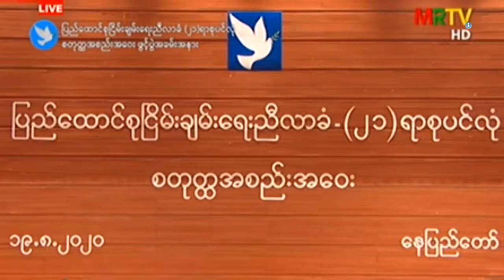ငြိမ်းချမ်းရေးအတွက် ဖက်ဒရယ် အပိုင်း ၈၃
၂၁ ရာစုပင်လုံညီလာခံ စတုတ္တအစည်းအဝေးကို သြဂုတ်လ ၁၉ ရက်နေ့ကနေ ၂၁ ရက်နေ့အထိ ၃ ရက် တာ ကျင်းပ ခဲ့ကြပြီး ပြည်ထောင်စု သဘောတူညီချက် အစိတ်အပိုင်း (၃) စာချုပ်ကိုလည်း လက်မှတ်ရေး ထိုးခဲ့ကြပါတယ်။ ဒီညီလာခံမှာ ခေါင်းဆောင်ကြီးတွေရဲ့ မိန့်ခွန်းတွေက ဖက်ဒရယ်ပြည်ထောင်စု တည်  ဆောက်ရေးကို ပြောဆိုနေပေမယ့် တဖက်မှာလည်း ဝေါဟာရအသုံးအနှုန်းတွေအပေါ်မှာ မတူညီတဲ့ အမြင်  တွေက ရှိနေကြတယ်ဆိုတာ သူတို့ရဲ့ မိန့်ခွန်းတွေကို နားထောင်ရင် သိနိုင်ပါတယ်။ နိုင်ငံ့ခေါင်းဆောင်တွေ၊ တိုင်းရင်းသားခေါင်းဆောင်တွေရဲ့ မိန့်ခွန်းတွေထဲ ဘာတွေ ပြောဆိုခဲ့ပြီး ဘယ်အချက်တွေမှာ အမြင်မတူကြ တာလဲ၊ ဒီအနေအထားမှာ ဖက်ဒရယ် ပြည်ထောင်စု တည်ဆောက်ရေးနဲ့ ပတ်သက်ပြီး ဘယ်လိုအခြေအနေ ရှိနေပါသလဲ…စုစည်းတင်ဆက်ပေးထားပါတယ်။

*** ZAWGYI ***

၂၁ ရာစုပင္လုံညီလာခံ စတုတၱအစည္းအေဝးကို ၾသဂုတ္လ ၁၉ ရက္ေန႔ကေန ၂၁ ရက္ေန႔အထိ ၃ ရက္ တာ က်င္းပ ခဲ့ၾကၿပီး ျပည္ေထာင္စု သေဘာတူညီခ်က္ အစိတ္အပိုင္း (၃) စာခ်ဳပ္ကိုလည္း လက္မွတ္ေရး ထိုးခဲ့ၾကပါတယ္။ ဒီညီလာခံမွာ ေခါင္းေဆာင္ႀကီးေတြရဲ႕ မိန႔္ခြန္းေတြက ဖက္ဒရယ္ျပည္ေထာင္စု တည္  ေဆာက္ေရးကို ေျပာဆိုေနေပမယ့္ တဖက္မွာလည္း ေဝါဟာရအသုံးအႏႈန္းေတြအေပၚမွာ မတူညီတဲ့ အျမင္  ေတြက ရွိေနၾကတယ္ဆိုတာ သူတို႔ရဲ႕ မိန႔္ခြန္းေတြကို နားေထာင္ရင္ သိႏိုင္ပါတယ္။ ႏိုင္ငံ့ေခါင္းေဆာင္ေတြ၊ တိုင္းရင္းသားေခါင္းေဆာင္ေတြရဲ႕ မိန႔္ခြန္းေတြထဲ ဘာေတြ ေျပာဆိုခဲ့ၿပီး ဘယ္အခ်က္ေတြမွာ အျမင္မတူၾက တာလဲ၊ ဒီအေနအထားမွာ ဖက္ဒရယ္ ျပည္ေထာင္စု တည္ေဆာက္ေရးနဲ႔ ပတ္သက္ၿပီး ဘယ္လိုအေျခအေန ရွိေနပါသလဲ…စုစည္းတင္ဆက္ေပးထားပါတယ္။

ဒီအစီအစဥ္ကို Network Media Group ႏွင့္ Mizzima Media Group တို႔ ပူးေပါင္းစီစဥ္ တင္ဆက္ထားတာ   ျဖစ္ၿပီး အပတ္စဥ္ တနဂၤေႏြေန႔ည ရး၅၀ နာရီ တြင္ အစီအစဥ္အသစ္ကို Mizzima TV ကေန ထုတ္လႊင့္  ေပးေနၿပီ ျဖစ္ပါတယ္။ တနဂၤေႏြေန႔မွာ ထုတ္လႊင့္ေပးခဲ့တဲ့ အစီအစဥ္ကို စေနေန႔ မနက္ပိုင္း-၈း၁၅ နာရီတို႔မွာ Mizzima TV ကေန ျပန္လည္ထုတ္လႊင့္ ျပသေပးသြားမွာ ျဖစ္ပါတယ္။